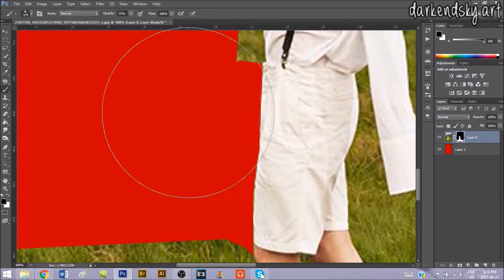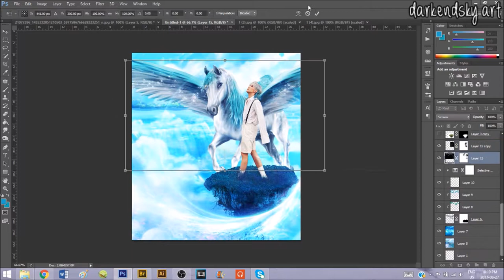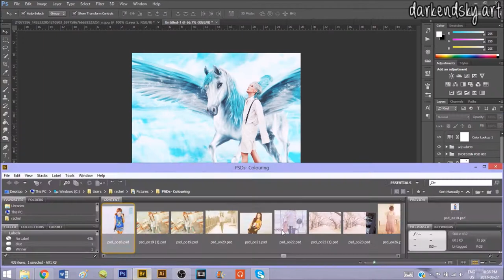비에이피 B.A.P JONGUP BLUE COMEBACK EDIT l speed editing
i actually really like jongup's hair!?! it looks majestic and magical (　＾∇＾)

Programs Used:

Photoshop CS6 (used for creating the photo edit)

OBS Studio (used for recording the screen)

Sony Vegas Pro 13 & Windows Movie Maker (used for editing and creating the video)